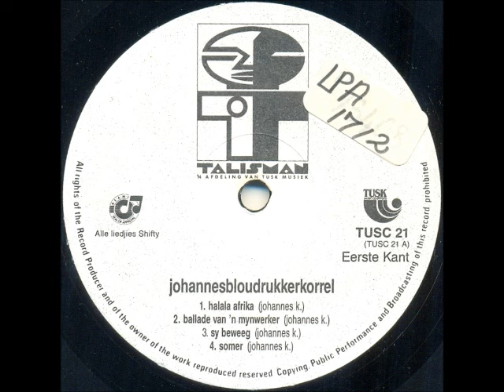Johannes Kerkorrel - Halala Afrika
MANY THANKS TO JOHN LYLE FOR THE LP!

South African singer-songwriter, journalist and playwright born in Johannesburg as Ralph John Rabie (27 March 1960 – 12 November 2002). He worked as a journalist for the Afrikaans Sunday newspaper Rapport. In 1986, as apartheid reached its zenith, he started performing politically themed cabaret at arts festivals under his new stage name, Johannes Kerkorrel, which resulted in him being fired by Rapport for using quotes from political speeches in his music. He then became a full-time musician and performer under the name Johannes Kerkorrel en die Gereformeerde Blues Band. The band also included the Afrikaans singer-songwriter Koos Kombuis. At the time their brand of new Afrikaans music was dubbed alternative Afrikaans and exposed divergent political views to a new generation of Afrikaners.

In 1989, they released the album "Eet Kreef" on the Shifty Records label, which was a commercial success, despite its tracks being banned from radio airplay by the South African Broadcasting Corporation. The subsequent regional tour of college campuses and art festivals was called Voëlvry, and Rabie's controversial reinvention of Afrikaans popular music became known as the Voëlvry movement.

In 1990, Rabie visited Amsterdam, and almost simultaneously the track "Hillbrow" from the "Eet Kreef" album became a hit in Belgium. In subsequent years he enjoyed substantial artistic success in Belgium and the Netherlands, and spent much of his time there. Here he also befriended Stef Bos, a Dutch cabaret artist, with whom he would share a number of concerts.

He committed suicide on 12 November 2002 in Kleinmond, near Hermanus in the Western Cape.

This song is off the album "Bloudruk", released in 1992. Vocals - Amagugu Akwazulu, guitar - Mauritz Lotz, bass - Mandla, keyboards - Didi Kriel, drums and percussion - Ian Herman.